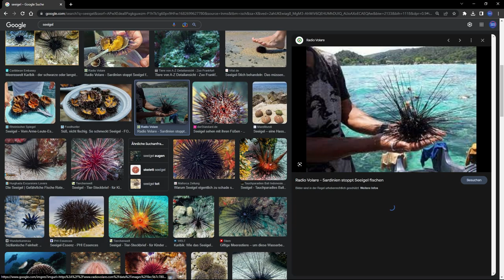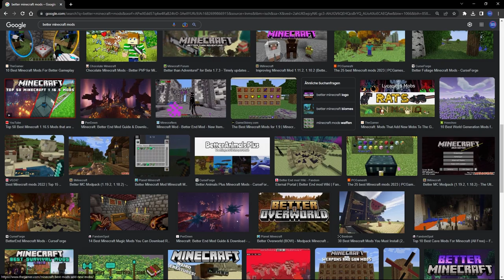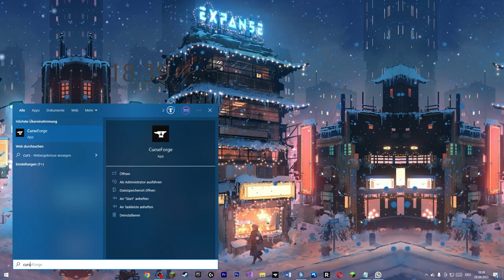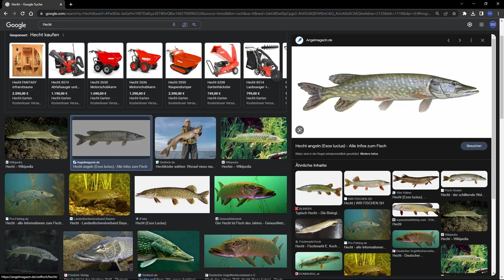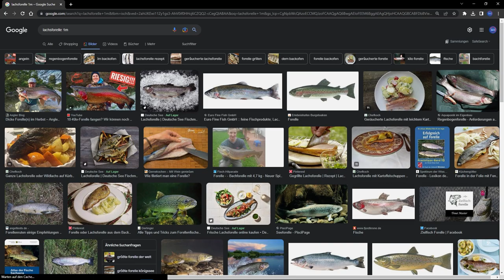Der Anfang vom Fächer bewerten Podcast #4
Emile´s Kanal:  @emileenglisch5032 ​